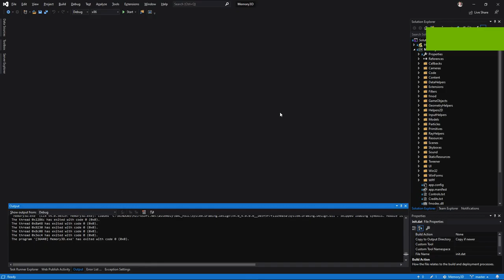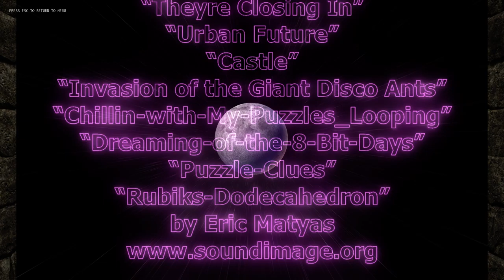Memory 3D - Credits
This is the Credits Scene of the game I've been developing on for years. Its the result of my journey in XNA and Monogame. I started the project in 2010, and finalised the first milestone in the late 2019. The basic idea was to create a memory game (Memory 3D), but as the year went by, I ended up with an engine with a build-in editor. Memory 3D (engine) is not a commercial product or something you can download (yet), its has just been my playground for the last decade. I have decided to release it as a source-download (maybe on GIT - haven't decided yet), but for now, I will upload some videos showing some of the stuff I've made. Nothing fancy or breaking, just my private playground. I start by uploading this start menu, and the credit scene. Later on will follow small videos showing what you can do, and how to use it. In short, the Engine supports a lot of dynamics such as camera sequences, object sequences, dynamic object and texture loading, build in realtime C# compiler (programmable scenes and objects) and more. I have documented most of the API and written some history about the project, the file can be downloaded help.chm file (help file for m3d) is not final, and may be modified before the final release of the project.